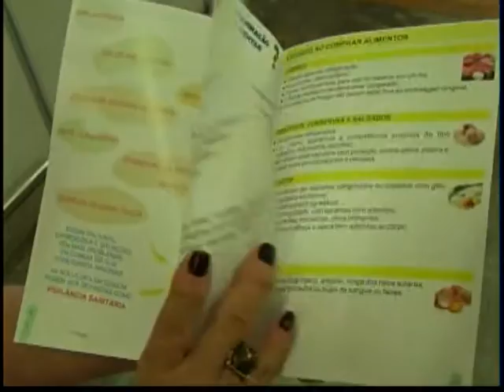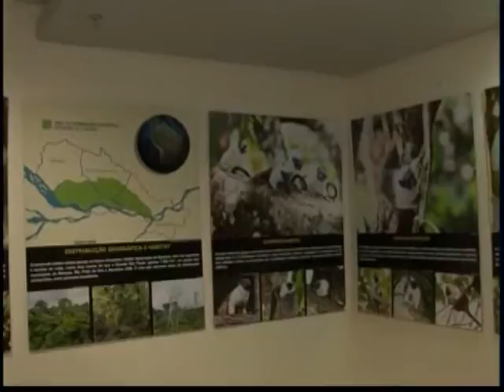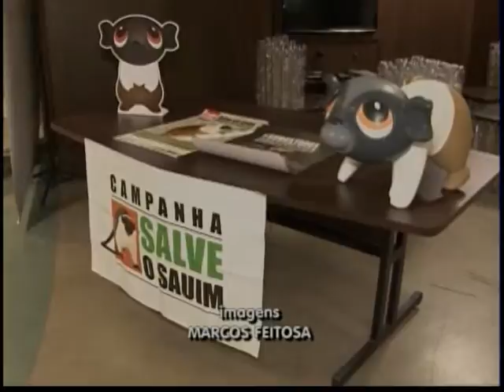Repórter Amazonas 21-12-2016